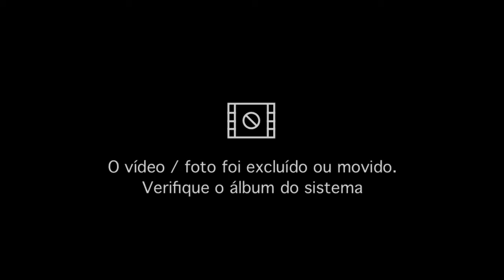Fácil e Deliciosa! Melhor sobremesa, Mouse de Maracujá com Bis Black!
2 caixinhas de creme de leite
1 caixa de leite condensado
200g de chocolate meio amargo
200ml de poupa de maracujá

Assista o vídeo por favor!
Xêro no coração!